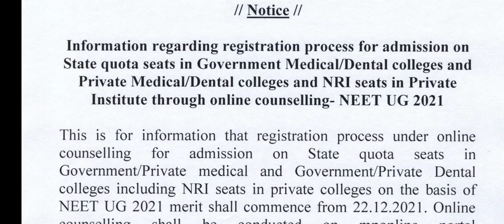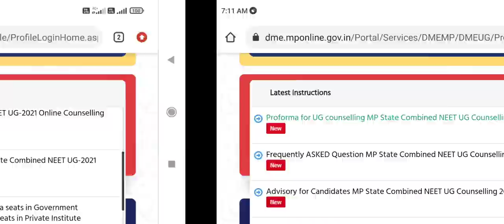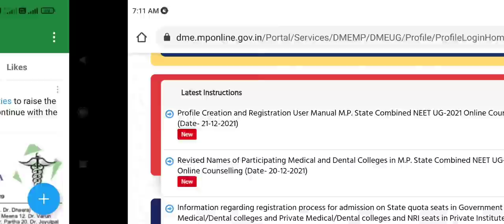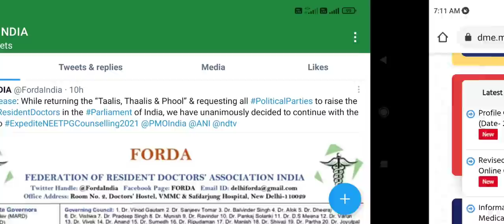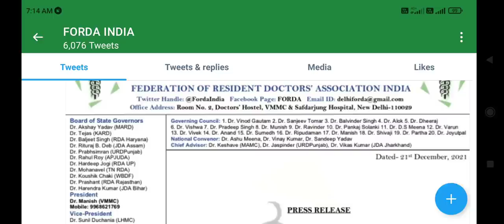NEET UG Counseling 2021 latest update !! State Quota registration started and date extended